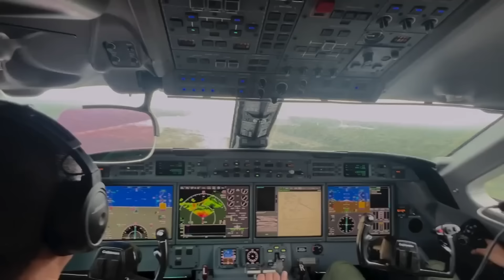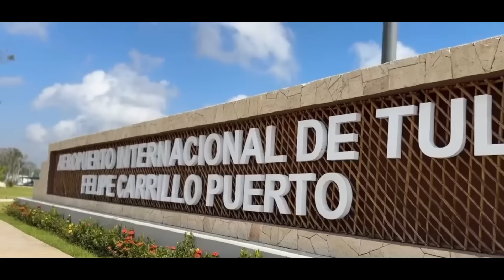Las MEGA OBRAS más grandes en el sexenio de AMLO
Estamos a unos cuantos días de que finalice el sexenio del presidente AMLO y motivo de ello, en este video recopilamos las principales mega obras y megaproyectos llevados a cabos durante su administración
¿Qué te parecen?